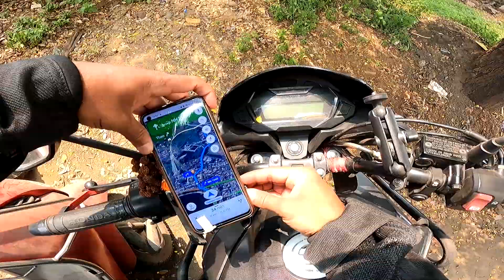ज्योतिबा || Dakhkhancha Raja Jyotiba || kankavli to Jotiba Kolhapur || Motovlog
Jyotiba temple is situated at a height of 3124 feet above sea level and is dedicated to Jyotiba. The temple is 18 km north-west of Kolhapur and around 55  km from Sangli.[1] According to the tradition, the original Kedareshwar temple was built by Navji Saya. In 1730, Ranoji Shinde built the present temple in its place. This shrine is 57 ft x 37 ft x 77 ft high including the spire. The second temple of Kedareshwar is 49 ft x 22 ft x 89 ft high. This shrine was constructed by Daulatrao Shinde in 1808. The third temple of Ramling is 13 ft x 13 ft x 40 ft high including its dome. This temple was constructed in circa 1780 by Malji Nilam Panhalkar.[2] The interior of the temple is ancient. There are other few temples and Light-towers in the premises.

 / con

 / viresh.ekawa.  .

🎵 Track Info:
Song: MBB - Hawaii
Video Link:
• MBB - Hawaii [Music For Videos] | No ...